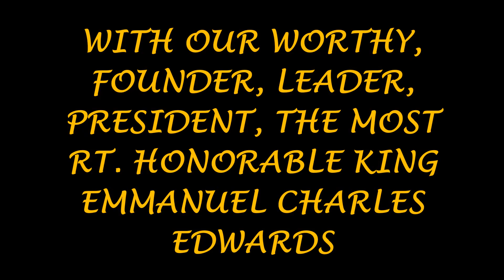HIS and HER MAJESTY CORONATION CELEBRATION 2016 " Another land in view " ( E.A.B.I.C./BOBO SHANTY )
The Ethiopia Africa Black International Congress Church Of Salvation
celebrates the 86th Anniversary Coronation of Our Divine Majesty Emperor Haile Selassie I at its Headquarters in 10 Miles Bull Bay Jamaica November 2nd 2016. Seven Honorable Leading Priests on the Golden Altar.